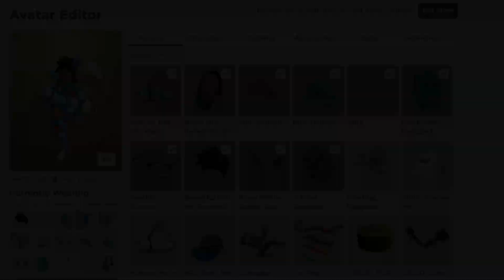Event Roblox | Đi Lấy Vật Phẩm Cánh Hoa ''5-Petal Backpack'' Miễn Phí Trong Sự Kiện Spotify Island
Đừng Hứa Mà Hãy Chứng Minh !!!